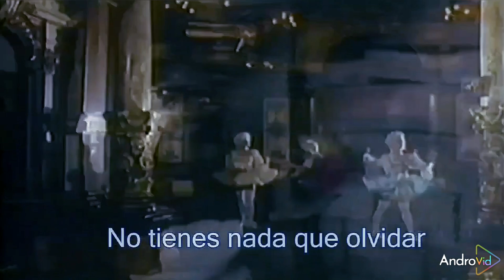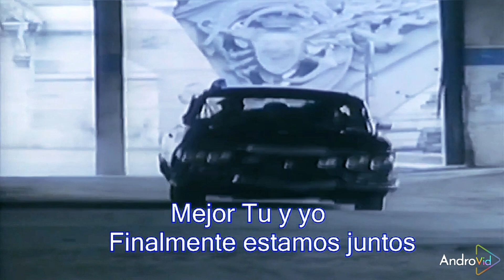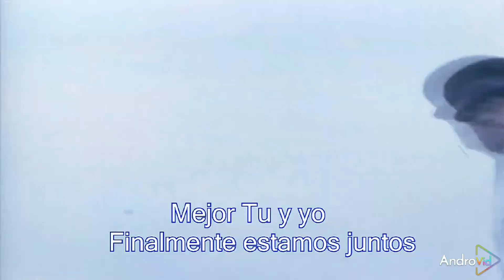Ken Laszlo - Tonight